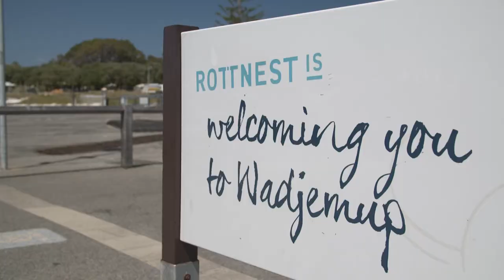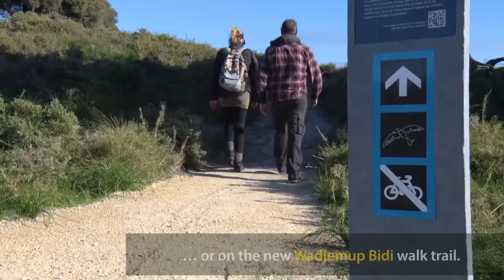Rottnest Island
Rottnest Island is a holiday favourite for Western Australian locals and visitors. Famous for their quokkas and beautiful beaches.